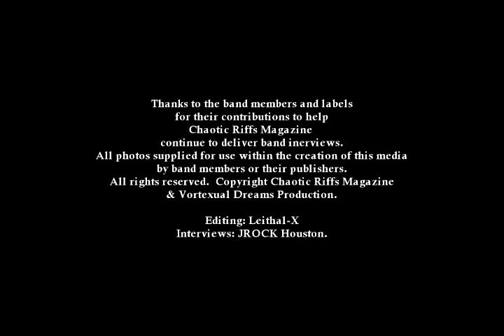12422 Chaotic Riff's Magazine Interview with Lockjaw Guitarist Jeff Ogle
Exclusive Chaotic Riff's Magazine Interview with Lockjaw Guitarist Jeff Ogle by JROCK Houston. 1/24/2022